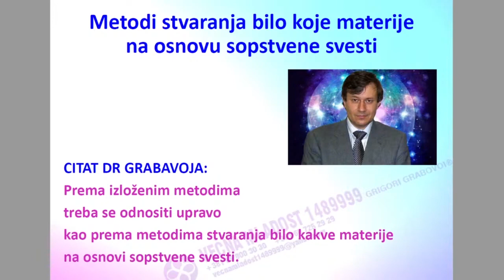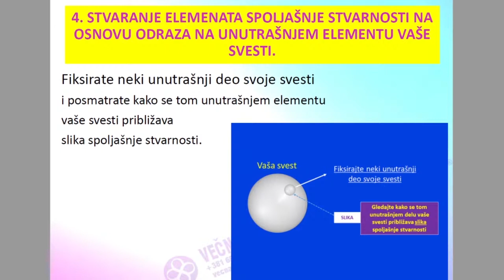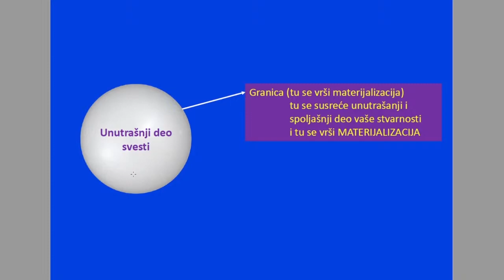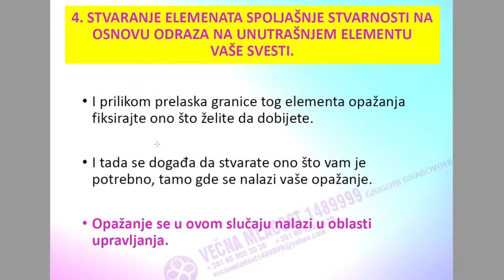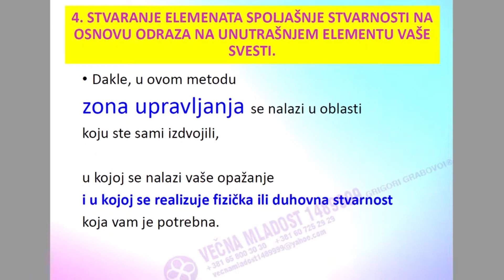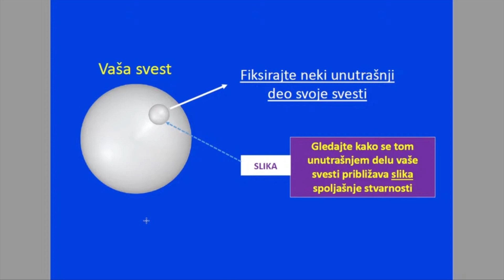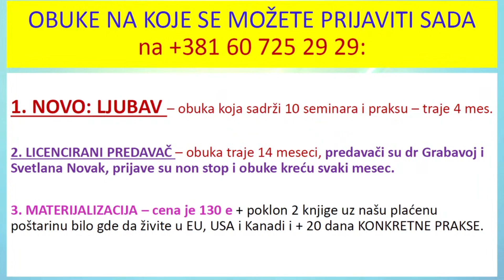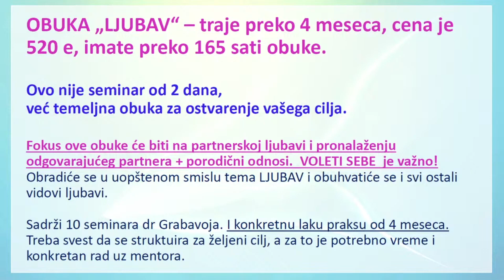Materijalizacija 4 - Tema 353